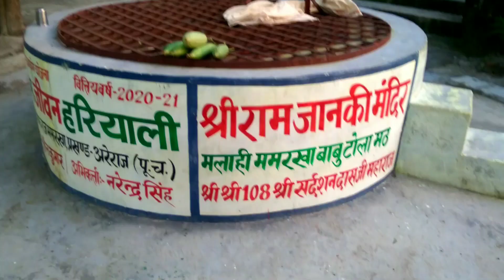1000 Years Old Place Vlog😳| 1000 साल पुराना मठ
1000 Years Old Place 😳| 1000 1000 साल पुराना मठ  |